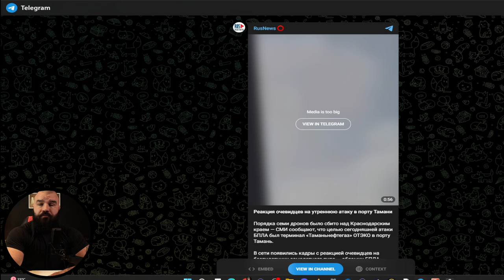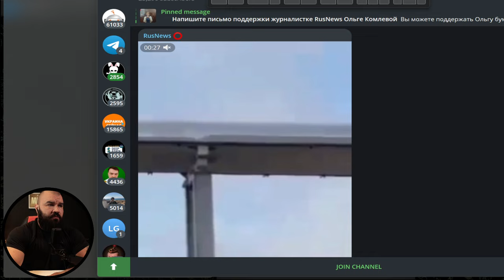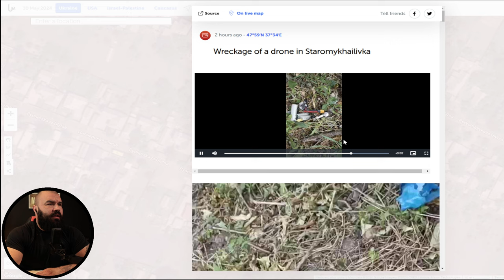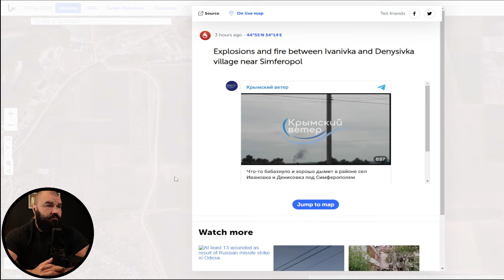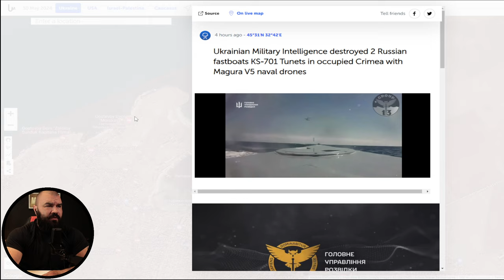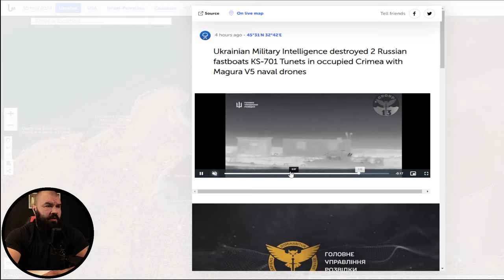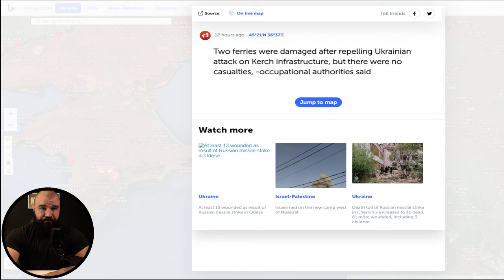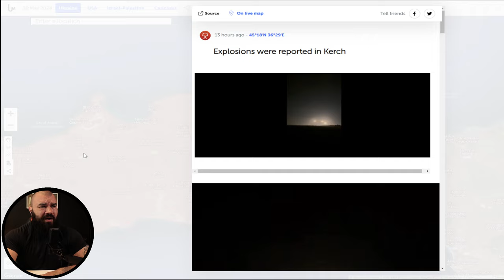Ukraine Update - Overnight Raids Caused Mayhem!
Don't Miss Out:
Your support means the world to me, and I appreciate each and every one of you. Thank you for being a part of this community!

All content on this channel is meticulously reviewed before release. It is created with the utmost respect and consideration for our audience. Any reaction videos are carefully curated, featuring original commentary to offer unique insights and perspectives.